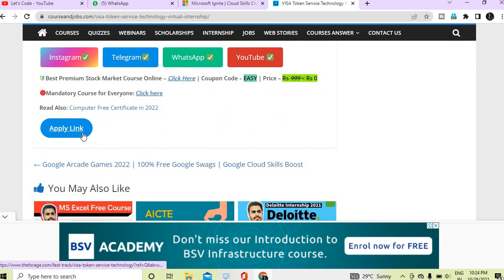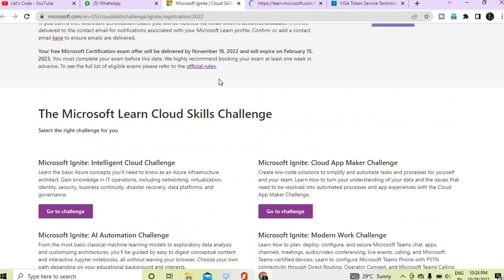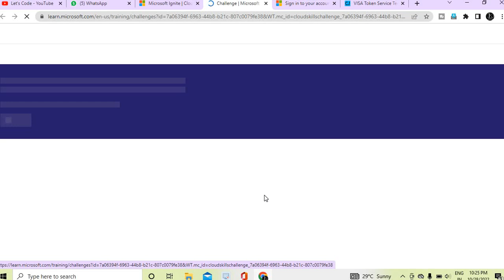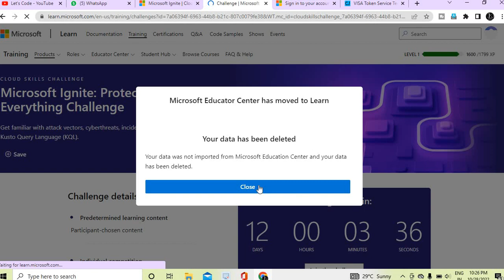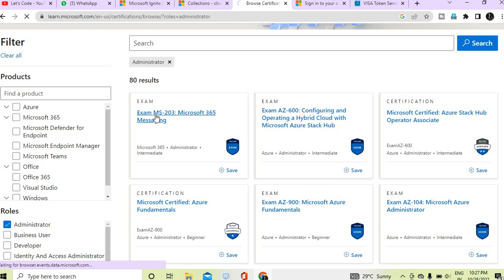Microsoft 8 Free Certification | Free Certificate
✨ Topics Covered ✨
Microsoft New Courses
microsoft
free microsoft courses
free certificates
microsoft certification courses
free course
data science
free courses
free government certificate
free microsoft trainings
microsoft ai classroom
microsoft learn
free government online courses
machine learning free course with certificate
engineers
amazon
azure
microsoft azure
microsoft certification
microsoft 365
certification
python
azure certification path 2021
microsoft free course
free microsoft goodies
free microsoft certification courses
microsoft azure fundamentals
microsoft azure tutorial
microsoft teams tutorial
how to use microsoft teams
Microsoft Free Goodies
free swags
free goodies
microsoft free goodies 2021
free microsoft swags
free goodies and swags
microsoft tshirt free
google free swags
microsoft free swags
microsoft azure skills
microsoft azure developer league
microsoft skill challenge
engineering student
microsoft free t-shirts
microsoft student partner
college students
microsoft azure t-shirt free
microsoft internship for college students
ui ux free course
google cloud t-shirt
microsoft free training
microsoft azure challenge answers
part time internship
microsoft internship certificate
how to apply for free goodies
best free goodies chaneel
google part time job
how to earn money online
azure free courses
microsoft certification exam
microsoft AI fundamentals
microsoft certifications
free AI certification
azure fundamentals free
microsoft exams free
azure architect certification
azure exams free
web development free certificate
microsoft internship
free online courses with free certificates
microsoft careers
microsoft free internships
free online internships
microsoft student application
online internship
free certification courses 2020
microsoft student ambassador
microsoft student ambassador 2020
Free Certificate
Lets Code
free online training courses
how to use sharepoint
free online courses
✨ Hashtags ✨
Thanks & Regards🙏:
Ramesh & Jigyashu